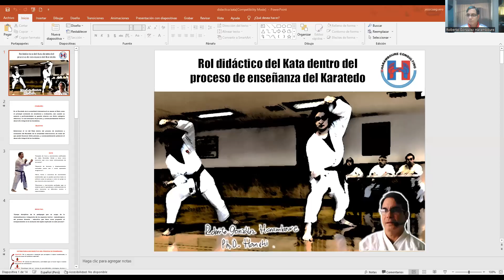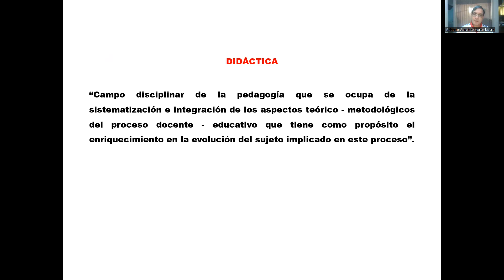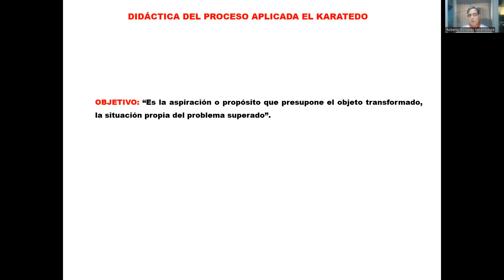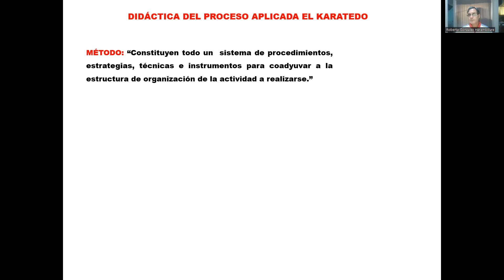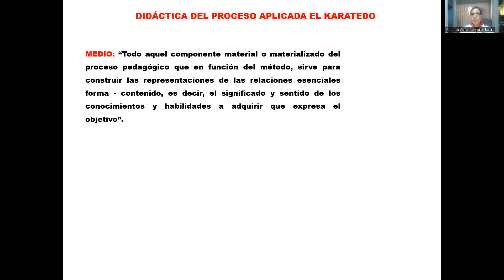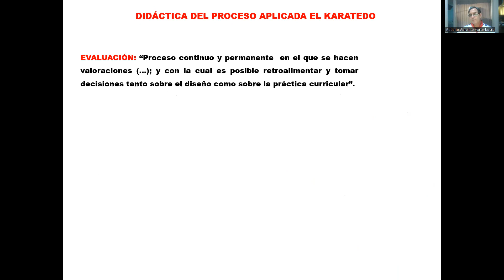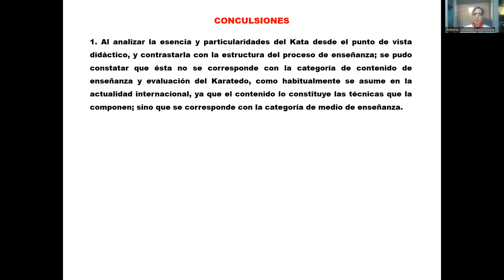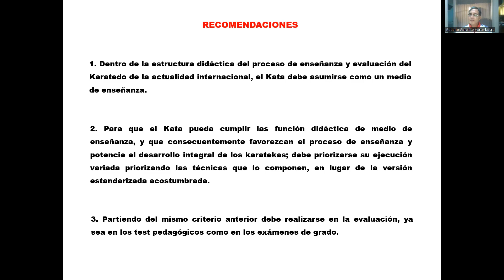El Kata como medio didáctico de la enseñanza del Karatedo de la actualidad internacional.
Análisis desde el punto de vista didáctico, que demuestra el rol del Kata dentro del proceso de enseñanza del Karatedo de la actualidad internacional; de modo tal que su entrenamiento aporte el nivel de desarrollo integral esperado en el practicante.